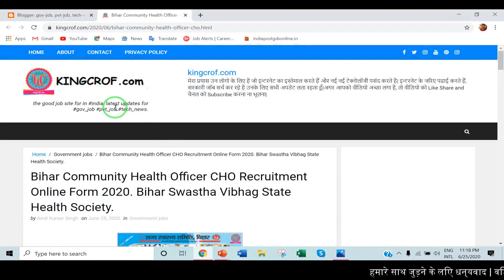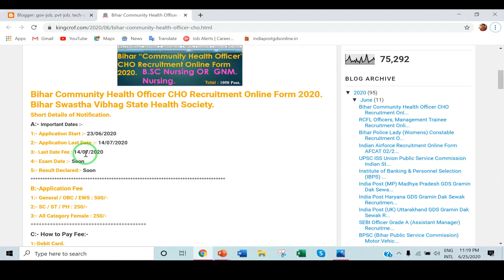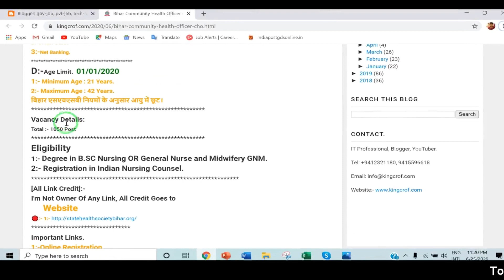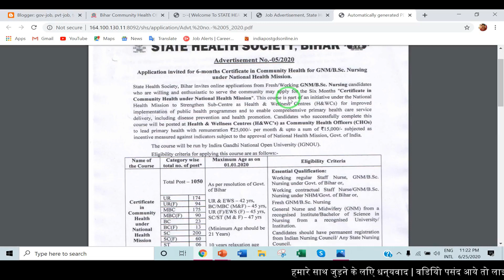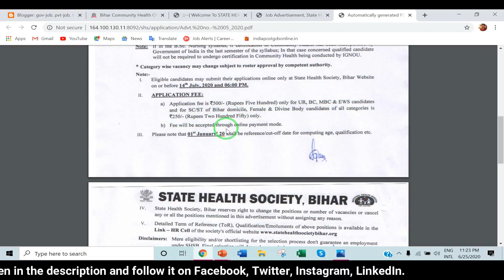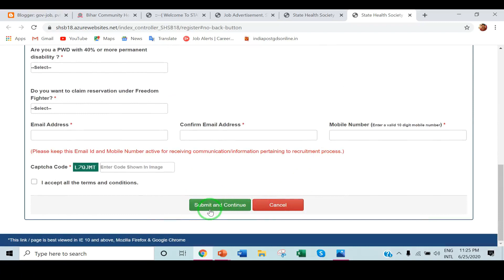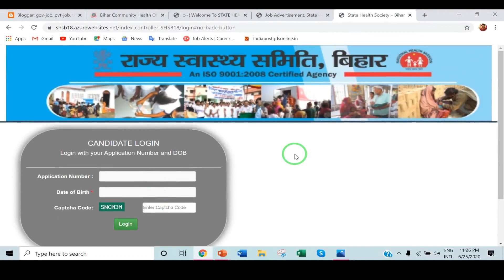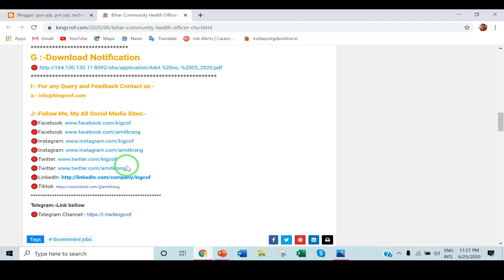Bihar Community Health Officer CHO Recruitment Form 2020. Bihar Swastha Vibhag State Health Society.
Bihar Community Health Officer CHO Recruitment Online Form 2020. Bihar Swastha Vibhag State Health Society.

Follow Me, My All Social Media Sites:-